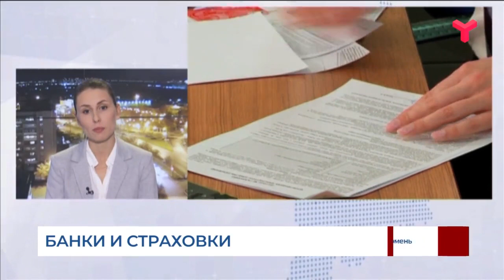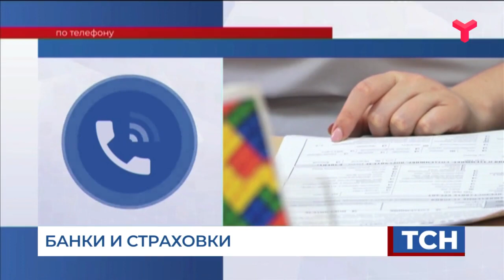Банки и страховки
Российские банки больше не смогут навязывать страховки к кредитам. Минфин разработал поправки к закону «О потребительском займе». Существует несколько схем, как заставить заёмщика приобрести не только страховку, но и дополнительных услуги. И не всегда они бывают действительно нужны. Какое наказание могут понести банки за нарушение закона?